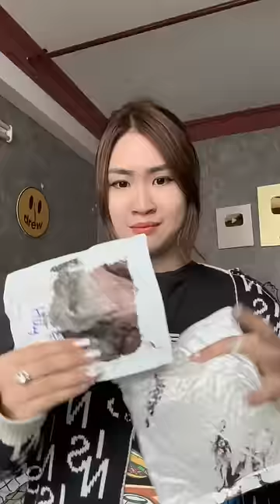Review Khui Kiện Hàng Boom Nhiều Món Lời Hay Lỗ ?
Ghé thăm Shop của Yến với những món đồ hấp dẫn tại đây

Follow Yến
Youtube Yến Thích Review:

© Bản quyền thuộc về  Yến
© Copyright Yến & Do not Reup